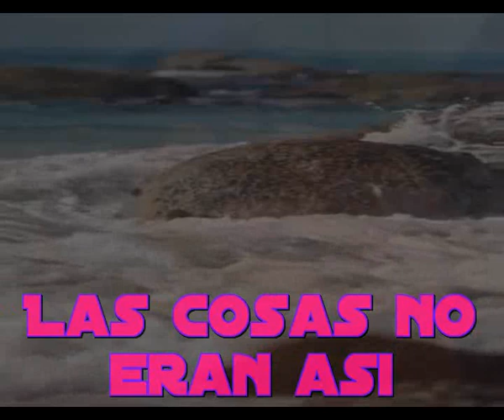Las cosas no son asi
No queria cometer un fallo
Necesitaba sacarte de ahi
Quitarte esas dudas sobre mi
Hacerte ver que las cosas  no eran asi

Tu llamada que esperaba
Fue para decirme que estabas mal
Que te sentias un poco perdida
Que estabas cansada de la vida

Y tube que hacer de tripas corazon
Porque te entendia completamente
Pero tenia que saber huir esa experiencia
Experiencia que ya de ti conocia

Y resulta que poco a poco
Tu fuiste comprendiendolo todo
Cambiaste de momento tus modos
Y yo me quede mas tranquilo

A veces nos metemos cosas en la cabeza
Que pueden dinamitar las cosas
Que pueden hacer ver lo que no existe
Que hacen que la vida no sea como tu quisiste